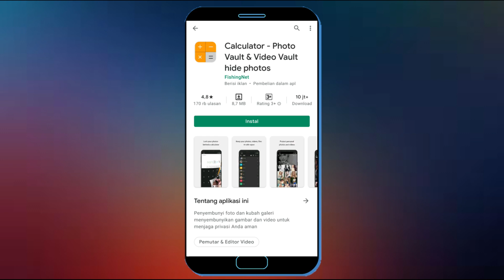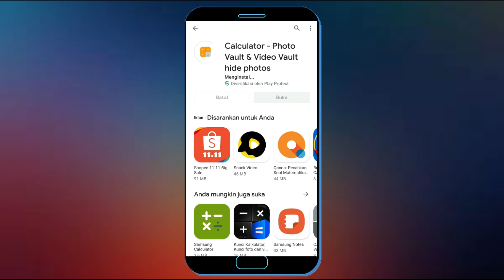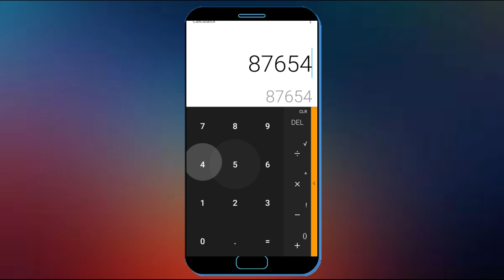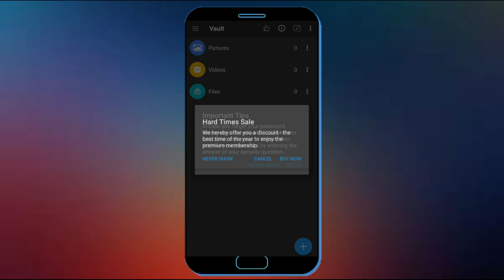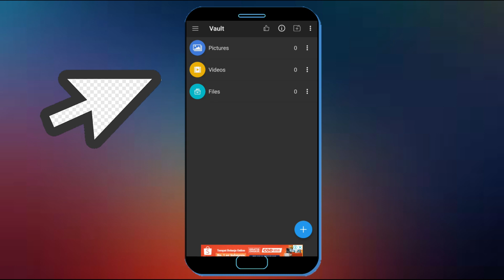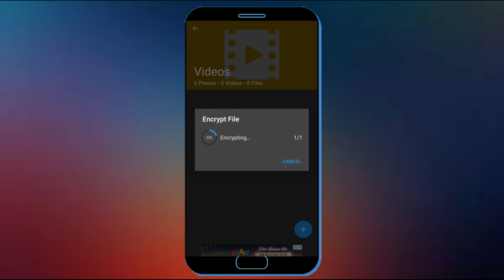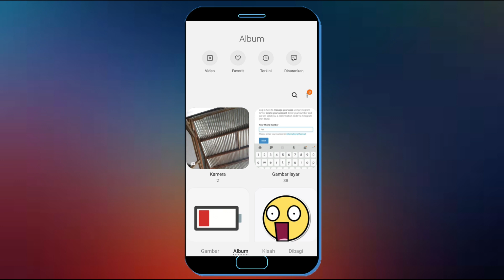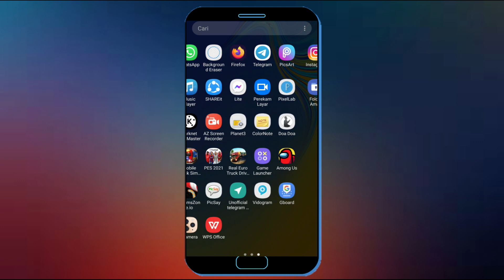Cara Menyembunyikan Foto Dan Video Dari Galeri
Apabila anda banyak memiliki foto dan juga video di galeri anda maka anda bisa sembunyikan foto dan video agar tidak terlihat di galeri, Dan pada kali ini saya bagikan kepada anda cara menyembunyikan foto dan video dari galeri lewat hp android anda.